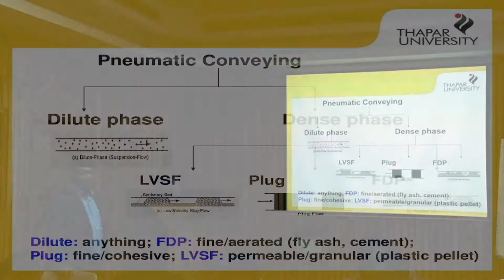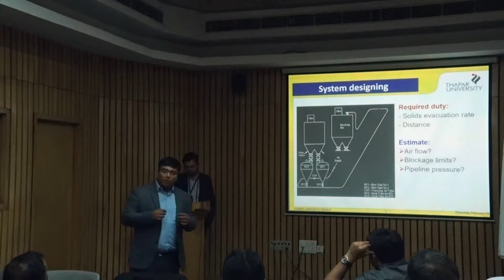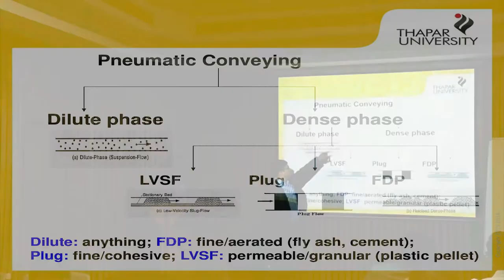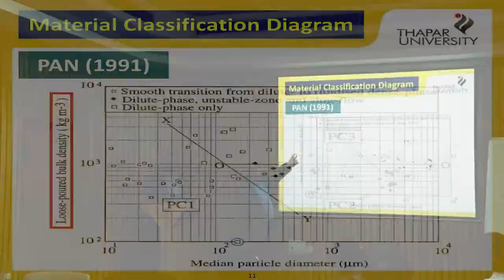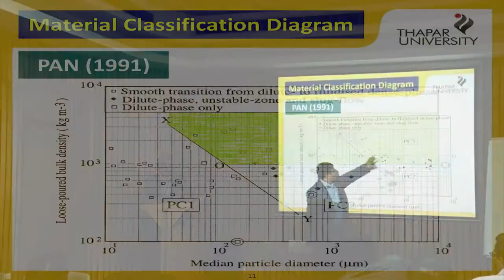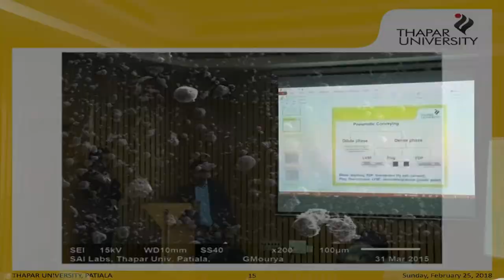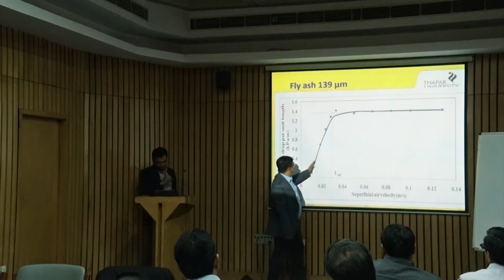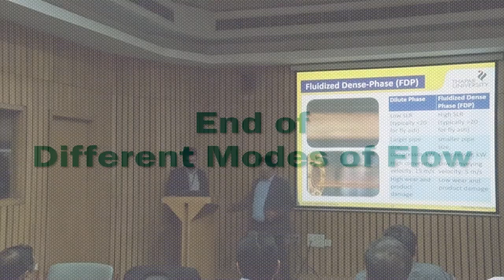Different Modes of Pneumatic Conveying by Dr. S.S. Mallick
This lecture series is presented by Laboratory for Particulate and Bulk Solids Technology, Thapar Institute of Engineering and Technology, Patiala

This video lecture explains different type of modes in which pneumatic conveying can take place. It also explain various classification diagrams and its role in determining the mode in which a given powder can be conveyed.